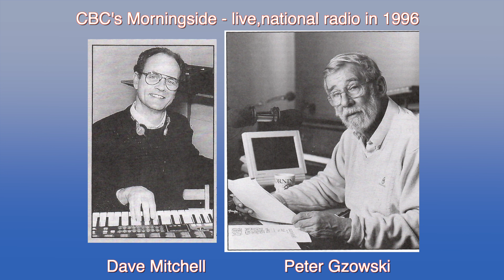CBC's Morningside - live, national radio in 1996 - Dave Mitchell with Peter Gzowski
CBC's Morningside - live, national radio in 1996 - Dave Mitchell with Peter Gzowski. The discussion was about the use of music in the math classroom. This clip is a short excerpt.